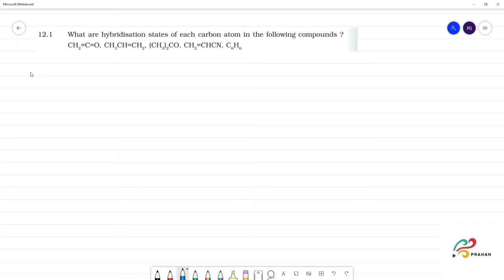What are hybridisation states of each carbon atom in the following compounds ?CH2=C=O, CH3CH=CH2,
What are hybridisation states of each carbon atom in the following compounds ?
CH2=C=O, CH3CH=CH2, (CH3)
2CO, CH2=CHCN, C6H6